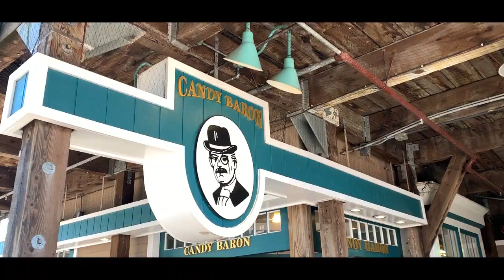The Proposal in San Francisco | VLOG #60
Tour around SF then a Proposal happens!

Remember! It's Lit EVERYDAY!! 💯🔥🇺🇸🇵🇭

Sanctuary · Joji

Sanctuary

Mixer: Casey Cuayo
Masterer: Chris Athens
Recorded by: Francisco "Frankie" Ramirez
Producer: Justin Raisen
Mixer: Rob Kinelski
Composer: Daniel Wilson
Arranger, Composer: George Miller
Composer: Justin Raisen
Composer: Luke Niccoli